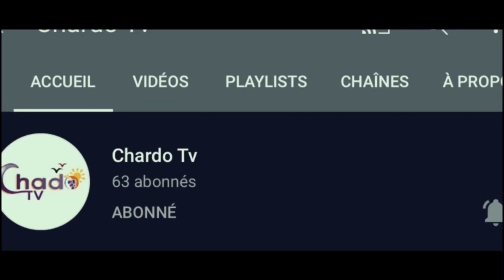Conséquences De Mes Actes épisode 4! Black-G genlè tire Anicka🙆‍♂️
Mèsi pask ou toujou la avèk nou
Mèsi pask ou toujou pataje épisode nou yo